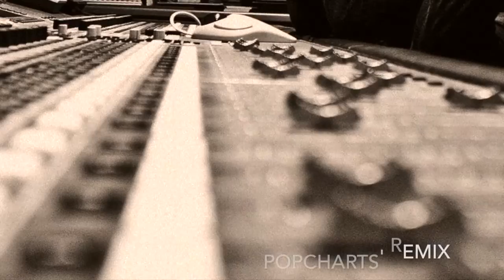Chase & Status - Time (Jeremy Ebell Popcharts remix )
Additional instruments : Jeremy Ebell

This video is for promotional use ONLY not for sale.